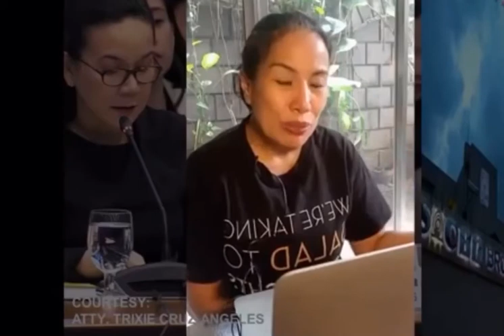SEN. POE, Posibleng Makasuhan Dahil Sa Conflict Of Interest Sa ABS CBN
Luminous Group